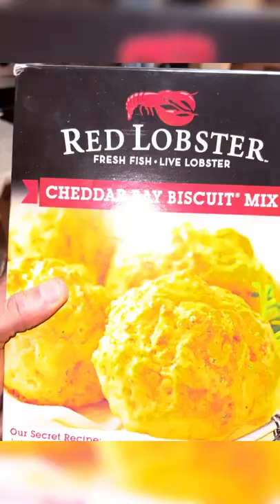Transforming Red Lobster Cheddar Bay Biscuits into waffles!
Let’s put a twist on something we all love 🤤 sorry @redlobster 🤣🙏
I didn’t record it but I did add some crushed garlic through the garlic press because I mean let’s be honest who doesn’t love 🧄 😍

Here's all the tools & more that I use 👇
Beware..I got some major Gems in here 💎 🔥 😏

Lets be friends on everything :)